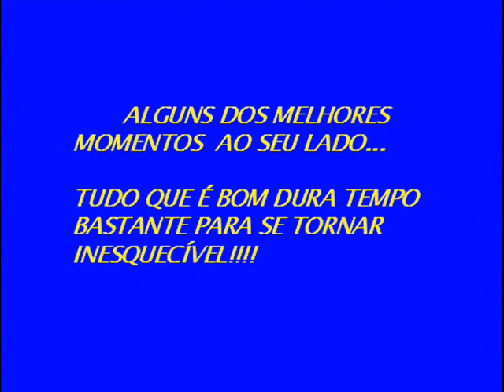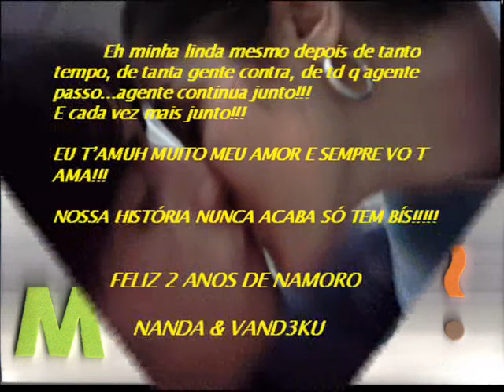HISTÓRIA DE AMOR - NANDA & VAND3KU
2 ANINHOS DE NAMORO...AS VEZES PARECE Q FOI ONTEM Q AGENTE FICO PELA PRIMEIRA VEZ, OUTRAS PARECE Q JAH SE PASSARAM 10 ANOS POR CAUSA DE TD Q AGENTE JAH PASSO!!!MOMENTOS BONS E RUINS COMO TODO O CASAL NORMAL!!!POREM INESQUECÍVEIS!!! T'AMUH MUITO MINHA LINDA!!!